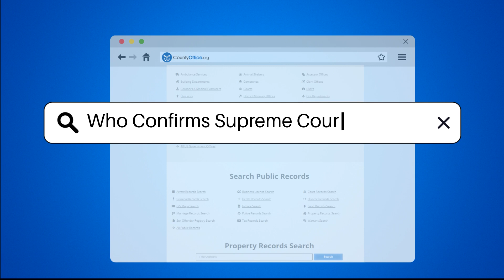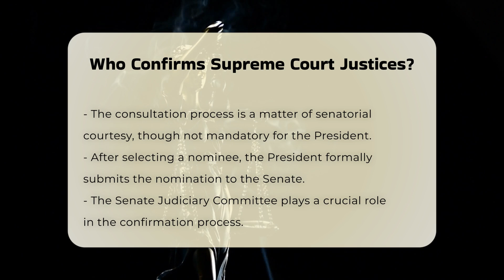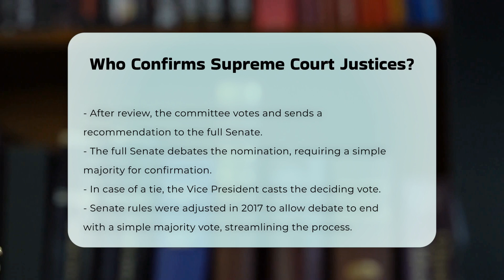Who Confirms Supreme Court Justices? - CountyOffice.org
Who Confirms Supreme Court Justices? The confirmation process for Supreme Court justices is a fundamental aspect of the American judicial system. In this enlightening video, we will delve into the intricate steps that take place when a Supreme Court vacancy arises. From the nomination by the President to the crucial role played by the Senate Judiciary Committee, we will cover all the essential elements involved in this important process. You'll learn how the committee conducts thorough investigations, holds public hearings, and ultimately votes on the nominee.

We will also explore the significance of the Senate's advice and consent role, and how recent changes to Senate rules have impacted the confirmation process. Understanding these procedures is vital for anyone interested in the workings of American democracy and the judicial system. Join us as we break down the complexities of Supreme Court nominations and the implications they hold for the future of the law in the United States.